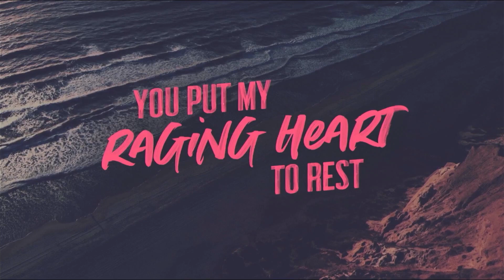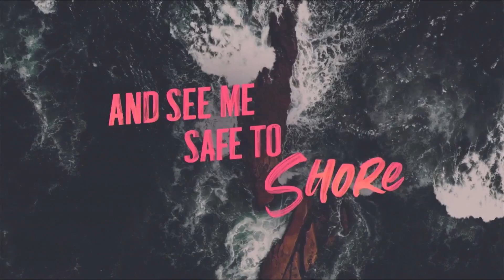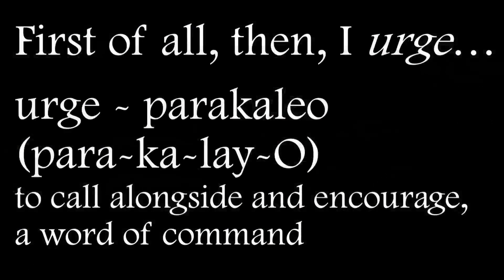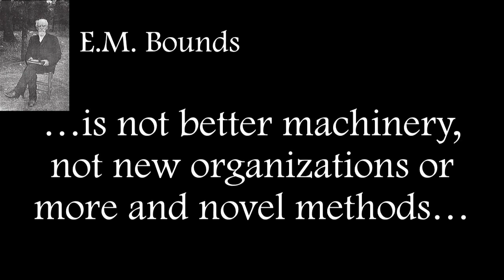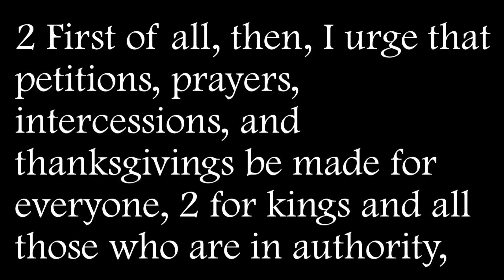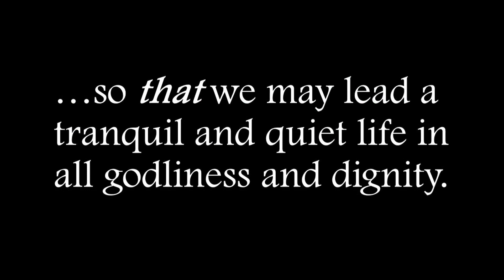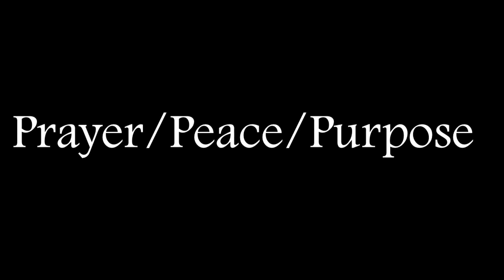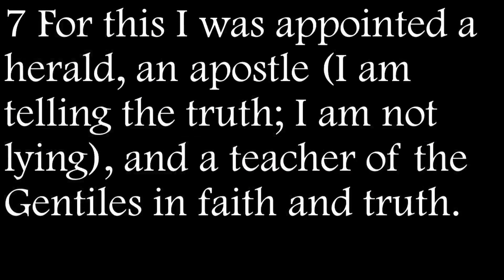Why Be a Blessing - Sunday Worship 7/11/2021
Why Be a Blessing
Sermon Series: Why?

Big Idea: "We can do no great things; only small things with the help of His great love.” - Mother Teresa

Today’s Worship Music - July 11, 2021

Words & Music by Ben Fielding | Reuben Morgan
CCLI # 7102401

“Glorious Day”
Words & Music by Jason Ingram | Jonathan Smith | Kristian Stanfill | Sean Curran
CCLI # 7081388

Words & Music by Jonny Robinson | Michael Farren | Rich Thompson
CCLI # 7121852

“Living Hope”
Words & Music by Brian Johnson, Phil Wickham
CCLI # 7106807

Songs and recordings used with permission for Cedar Grove Baptist Church